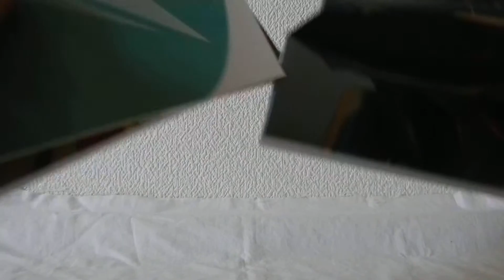Ex) Macross Delta Blu-ray / Double packing method for Our standard international shipping service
From JAPAN. Our Policy: We protect buyers' items from shocks.
An explanatory video of standard packaging method for our buyers.

1. CD, DVD, game software wrap it with a film sheet to prevent dirt.
2. We protect the goods firmly with cardboard board.
3. Wrap a bubble wrap from above.
4. We will also protect the product with an envelope that comes with bubble wrap.

* Tracking number is attached.
* The delivery member of the buyer's country delivers.